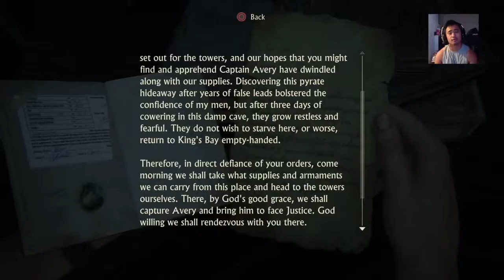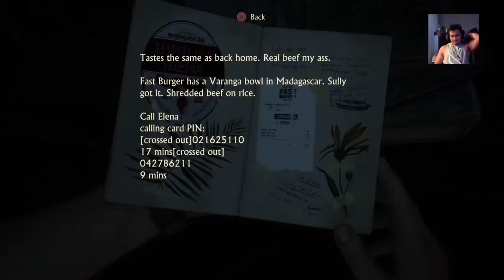Uncharted 4: A Thief's End (10: The Twelve Towers - Part I)